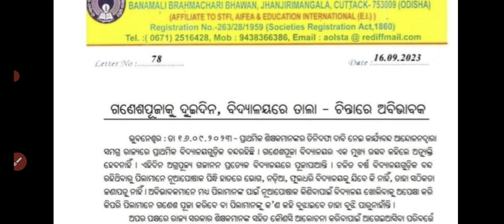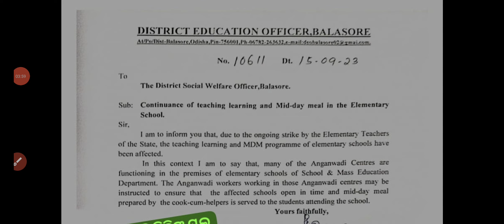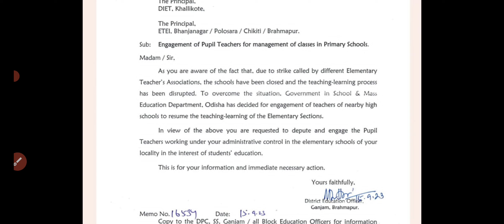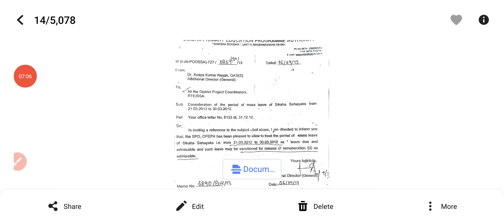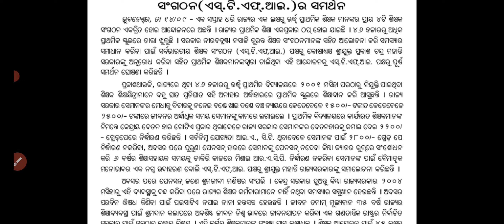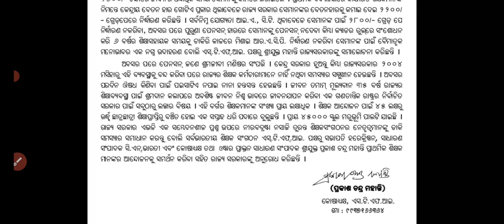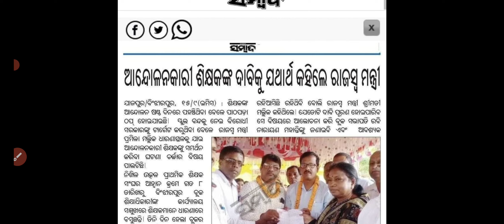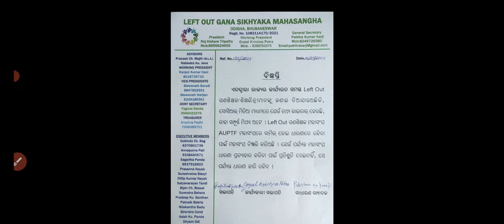ଗଣେଶ ପୂଜା ଦୁଇଦିନ: ବିଦ୍ୟାଳୟରେ ତାଲା: ଚିନ୍ତାରେ ଅଭିଭାବକ/Mass Leave ନେଇ ମଧ୍ୟ ଦରମା Sanction ହୋଇଥିଲା ଅତୀତରେ